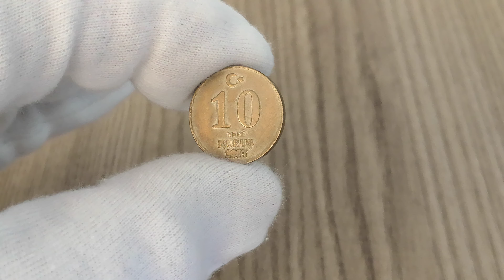30 Liralık Hatalı Basım 10 Yeni Kuruş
Bu videoda madeni para koleksiyonumdan hatalı basım 10 yeni kuruş değeri hakkında bilgiler veriyorum.